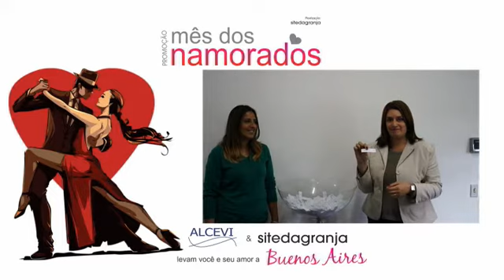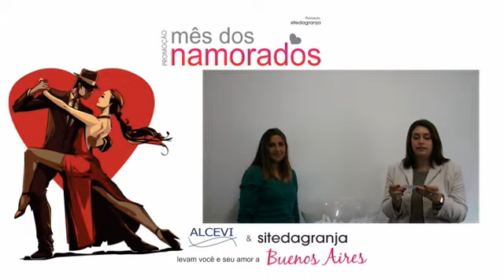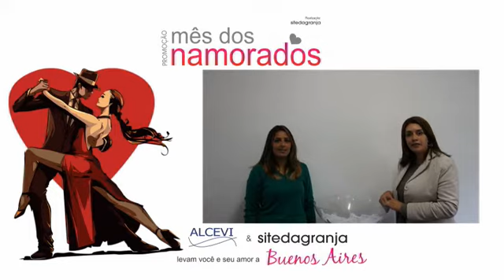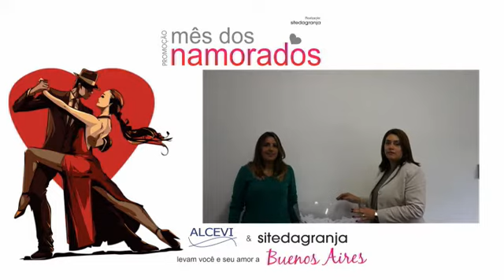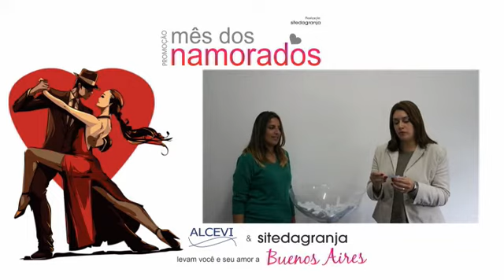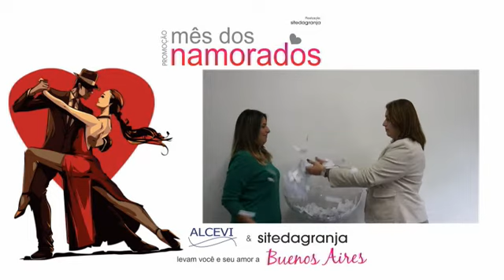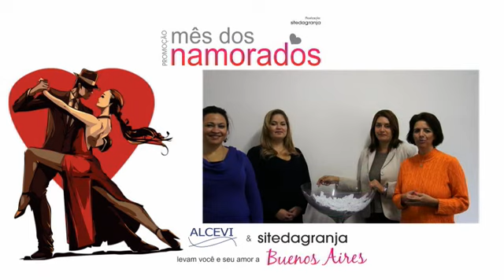Sorteio Bruto Promoção Mês dos namorados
Realização: Site da Granja
Imagem: William Ribeiro
Edição: Bel Leopoldo e Silva